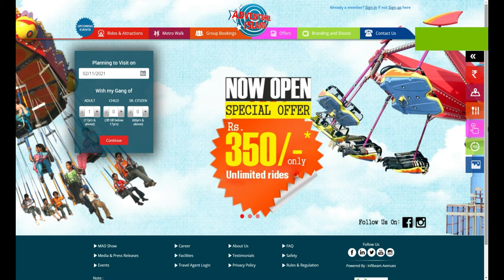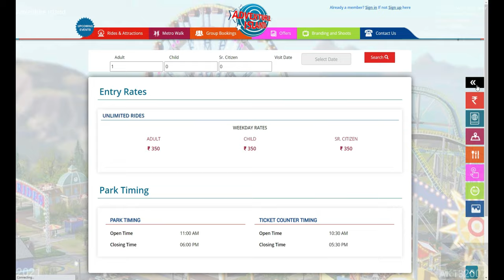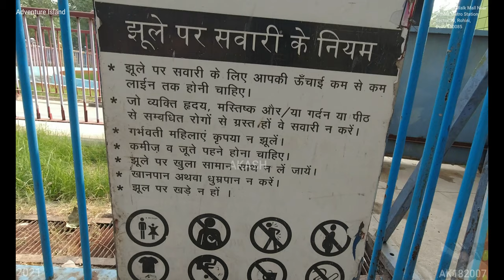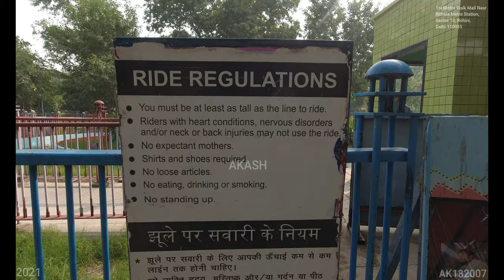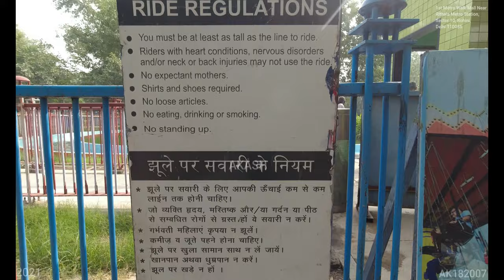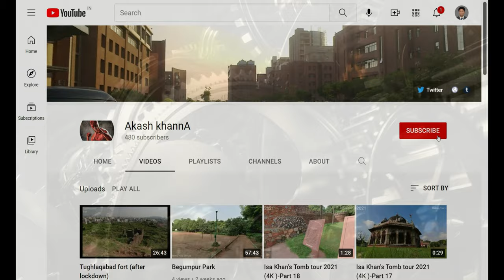Adventure Island (4K Tour - New Delhi 2021- Rohini, 110085) 14